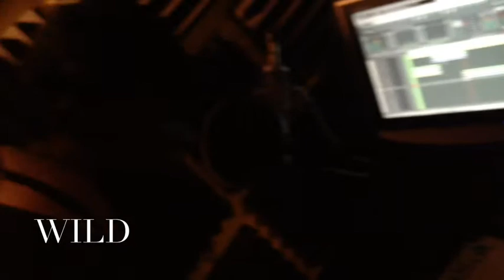A DAY IN THE LIFE WITH WLMG(behind The Scenes Studio Session)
YUNGNIGGASEASON the mixtape coming soon
MARTIANGVNGTV